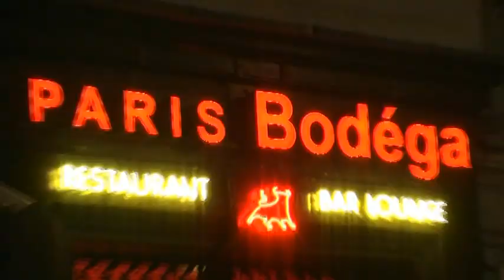BORIS B. coiffure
show coiffure by BORIS B. team